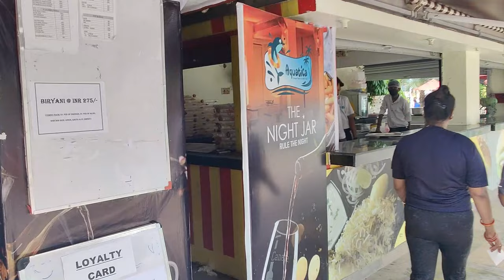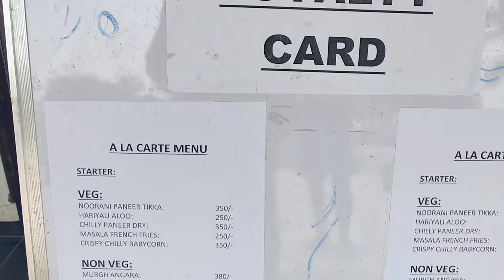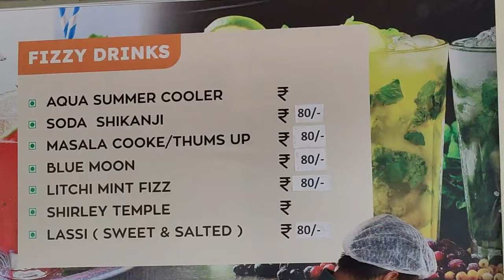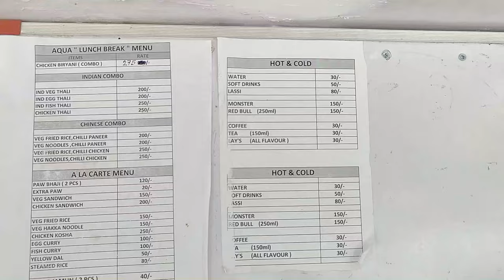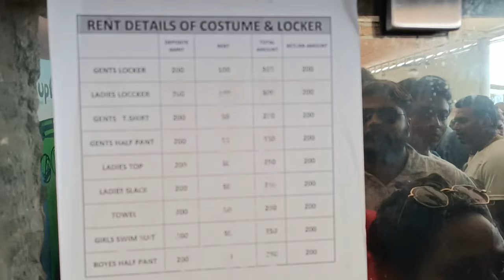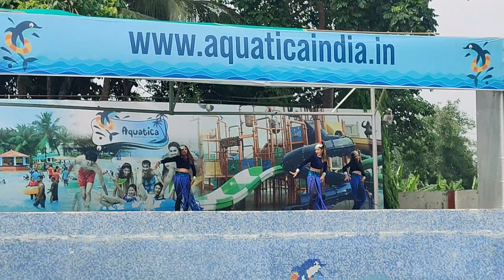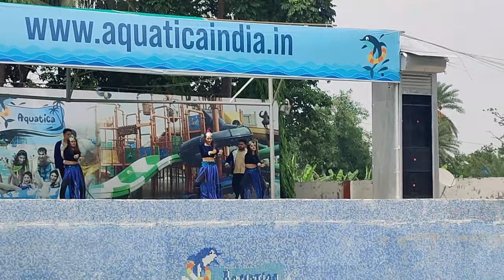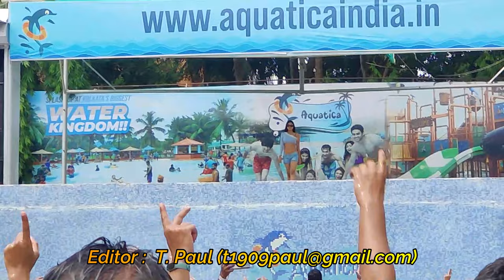Aquatica Kolkata | The Best Water Park of Kolkata | Ticket, Offers, Timing, Locker, All Rides Info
Aquatica Banquet Resort & Water Park, also known as Aquatica Water Theme Park, is a popular water park located in Kolkata. It is one of the largest water parks in Eastern India and offers a range of attractions and entertainment for visitors of all ages.
Aquatica features numerous water slides, pools, and water-based rides designed to provide a thrilling and enjoyable experience. Some of the key attractions at the park include the Wave Pool, Niagara Falls, Family Pool, and various other slides and rides. There are also dedicated areas for children, including a kids' pool and smaller slides suitable for younger visitors. In addition to water-based attractions, Aquatica offers other amenities such as restaurants, food courts, lockers and changing rooms to enhance the visitors experience.

AQUATICA'S ADDRESS:
Kouchpukur, P.O Hathgachia, P.S.: K.L.C,
Near Rajarhat Township, Kolkata 700156.
Timing: 10am to 6pm Everyday.